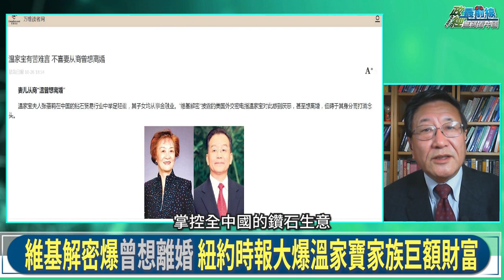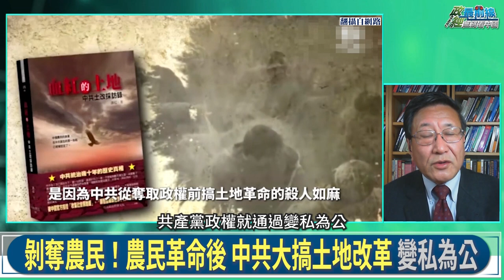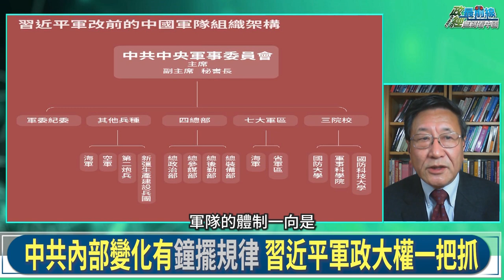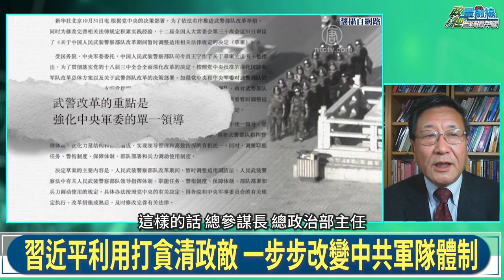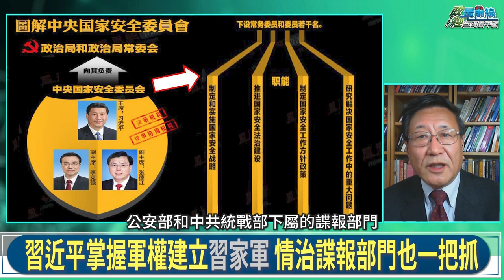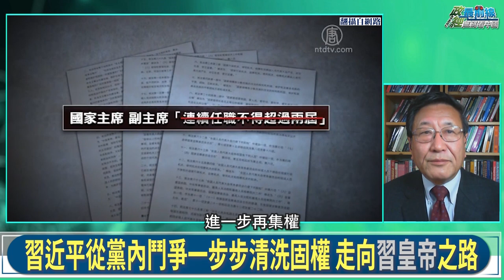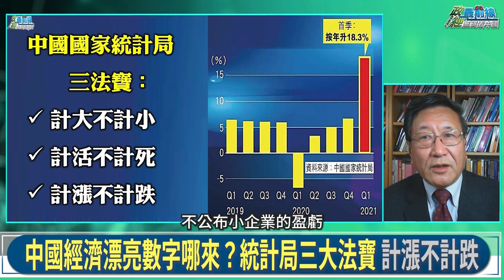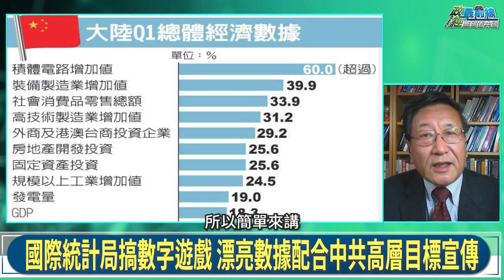210428 中國三任總理變革內幕 程曉農博士獨家剖析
國際時事議題: 中國經濟野心復甦?溫家寶暗批習近平
要吃糧 找紫陽 趙紫陽實幹改革 成中國崛起悲劇推手
男當官 女經商 溫家寶十年總理兩極評價功與過
習近平打貪清政敵 掌軍權設習家班 鐘擺規律預見
個人獨裁到集體領導 共產黨鐘擺規律 鬥爭腥風血雨
經濟真復甦?統計局設計 中國經濟增長率數字遊戲